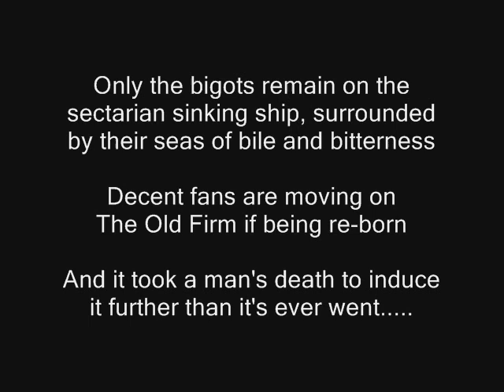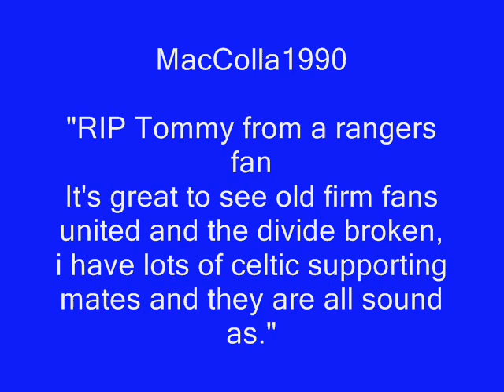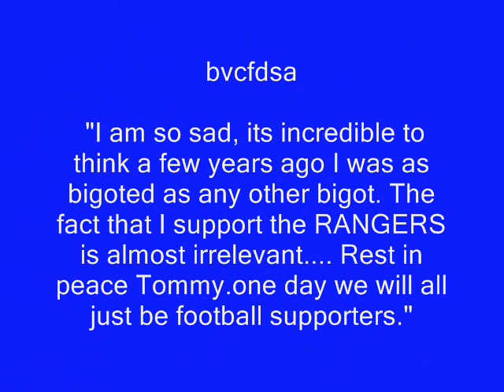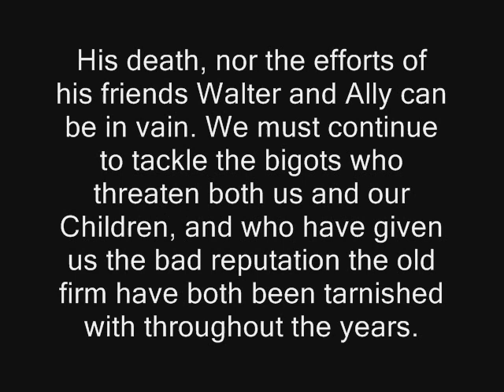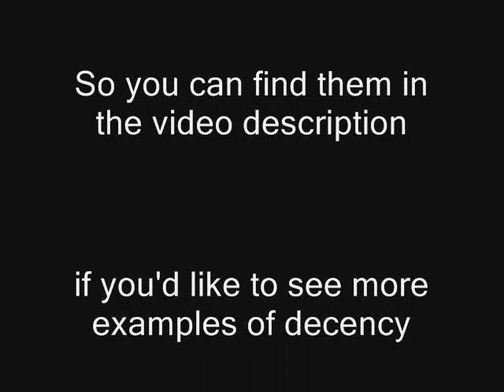Tommy Burns Funeral-Old Firm United in Grief -Hallelujah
This video is about how Old Firm bigotry and segregation is slowly but surely dying in our modern day society,recently highlighted through the passing of the Celtic legend Tommy Burns. Both the reaction of Rangers FC and their fans and the gratitude from Celtic Fc and their fans at such a warm,decent and dignified display, has been a catalyst for change from our segregated ways.
No one is suggesting we will be best friends, we're footballing rivals and we're not eejits lol, but what has been strongly highlighted (and shown from the messages left by both sets of fans on the TB video's, which i have compiled both below and in the video)is that rivalry may remain but Sectarianism, Bigotry and hatred may not. It also highlighted that a growing number of Old Firm fans are friends away from the footballing world and would gladly rather be a united rather than divided old firm supporter
The bigots are in the minority and many messages were also attacks from both sides on 'their own' (if you can even call them that) when they stepped out of line..an encouraging attitude beginning to develop.We must all remember this if real change is allowed to develop. We must get rid of Bigotry and sectarianism.We must get rid of the poison that exists in our country, before it kills it.

messages

GML67

What a special day, for a special man. An example to all in how to live our lives with respect, understanding and forgiveness for others. I pray that the example he set helps to soften a few hearts, and that an era of mutual respect, results in a living memorial to Tommy. May Mother Mary wrap you in her arms and carry you through the gates of Paradise, to the reward you so richly deserve.

cathkinghost

Very well said bvcfdsa! No end to the rivalry but end the hatred & bigotry please!

HoopsDaft1888

R.I.P Mr. Celtic, gone but never forgotten
Would like to thank the Rangers fans who paid their respects, shows that at the end of the day, football is only a game.
Hail Hail, god bless.!

oradour542

As a Celtic fan I am deeply moved by the warmth and respect shown to Tommy Burns by Rangers fans. Respect guys. I hope we can all show the misguided minority...and they are a minority...that we need to move our two great clubs to a higher plane.

God bless you Tommy and may the Angels guide you home.

coopermania

A sad, sad day. I am a Rangers man, as you can see from my name. I watched the Service and it was very touching to say the least. Tears were shed here for Tommy, a man I always respected and greatly admired.
God bless you Tommy, you deserve it.
Prayers here for your family.

PURPLEBEATTIE1

Learn respect.I felt really sad when Davie Cooper died.Why can you not afford Tommy Burns the same respect that Ally McCoist and Walter Smith showed.Respect to them both.I thought it was brilliant what they did and hopefully the clubs and thier followers can follow their lead and build some bridges.Rest in Peace Tommy.There will never be another like you good man

thistlewarrior

Condolances to Tommy's family and friends, and well done to Celtic.

From a true Rangers fan.

PURPLEBEATTIE1

Thanks for your comment.You are a true gent

shuyuyu

In the world we live in, there is no room for bigotry and hatred. It is unfortunate that it takes the loss of a great man to bridge the protestant catholic gap amongst us. Forever will you be in our hearts tommy burns.

kevmac88

One positive to come out of this is the unity the Old Firm have shown :) hopefully that can be continued

RIP tommy

shavolier

Gers fan here and was most upset to hear about Tommy dying. He has my top I wore to the cup final sitting outside parkhead.
R.I.P

howdofolks

Good man

BOBBYEVANSCAKES

Maybe Tommys passing will act as a cataylist for the sectarianism to cease between our sets of supporters. we can live in hope!
Rest in peace,Tommy.

howdofolks

Nothing but admiration and utter respect for the rangers management team and the many thousands of Gers fans who have paid their respects , Thank you to all of you

dixiebhoy

god bless you tommy,3 cheers to walter & ally,id love to see rivalry,without the bigotry,lets bring an end to it all for tommy,r.i.p,. ynwa

arcadewin

to ally and walter thankyou.

rfccalumrfc

long live the memory of TOMMY BURNS!TRUE CELTIC LEGEND...
from all at ranger

RIP Tommy Burns